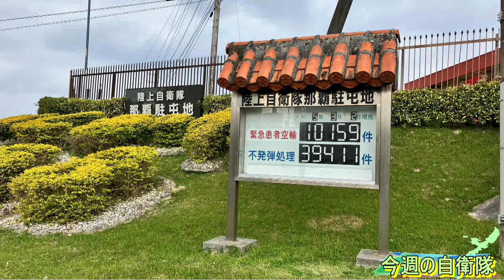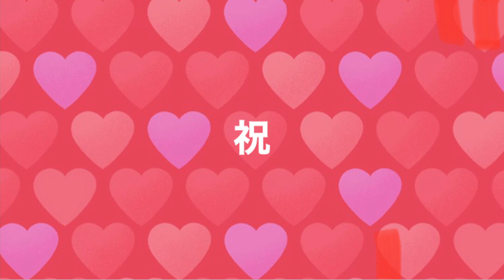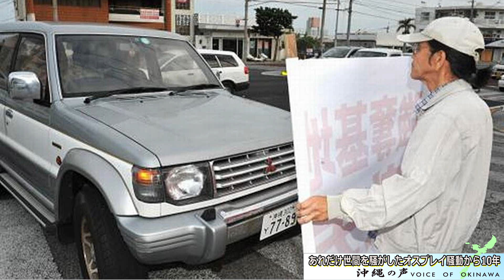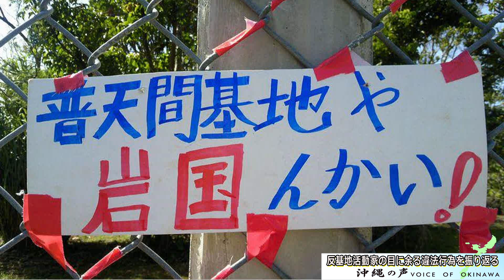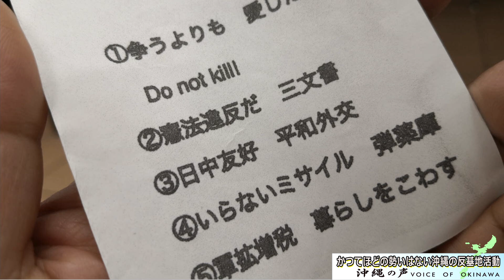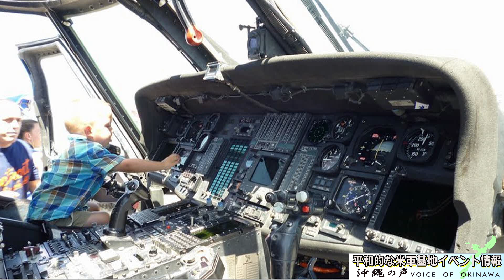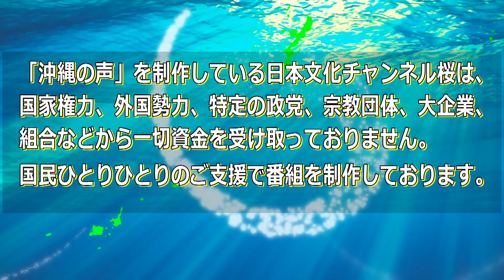【沖縄の声】オスプレイ騒動から１０年！かつてほど勢いはない反基地活動[桜R5/3/2]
令和5年3月2日の『沖縄の声』。キャスターのボギーてどこんが沖縄問題を独自の情報網を元に、ありのままにお伝えする番組です。

出演：
　　　ボギーてどこん（沖縄支局キャスター）
　　　MISAKI（沖縄支局キャスター）